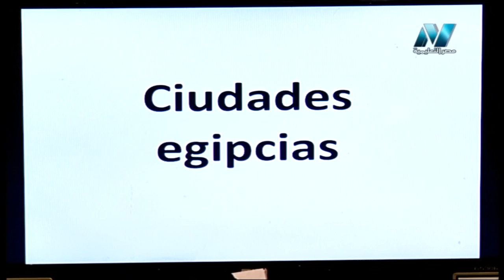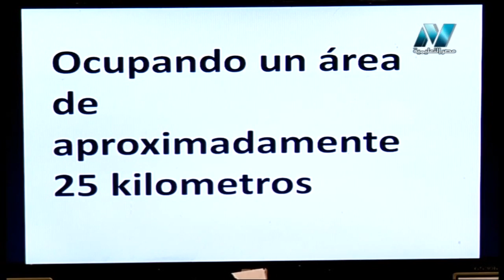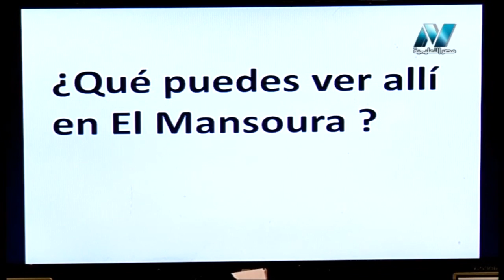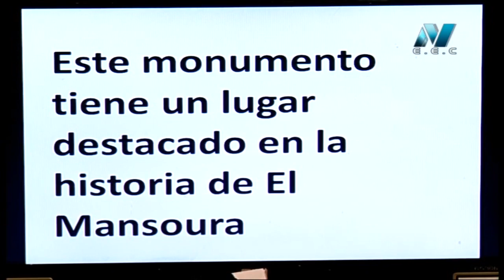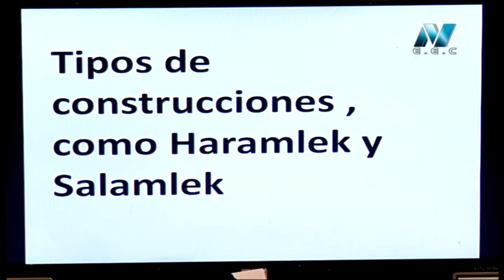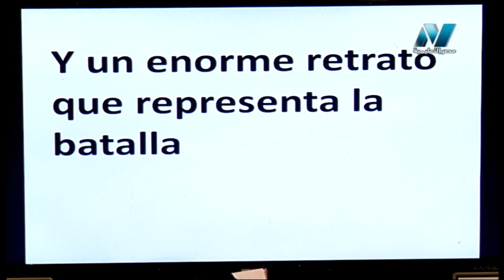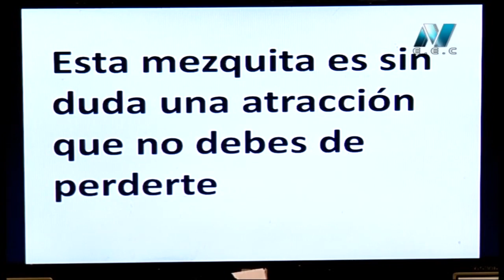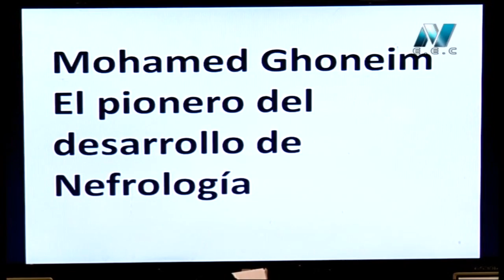02-01-2019 لغات العالم تعلم اللغة الأسبانية د عناني